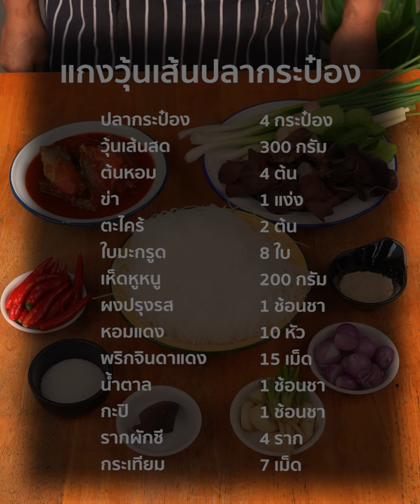[แจกสูตร] แกงวุ้นเส้นปลากระป๋อง - ชีวิตติดครัว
เมนูประหยัด กลิ่นหอม อร่อยได้ง่ายๆ

ปลากระป๋อง 4 ป๋อง
วุ้นเส้นสด 300 กรัม
ต้นหอม 4 ต้น
ข่า 1 แง่ง
เห็ดหูหนู 200 กรัม
กระเทียม 7 เม็ด